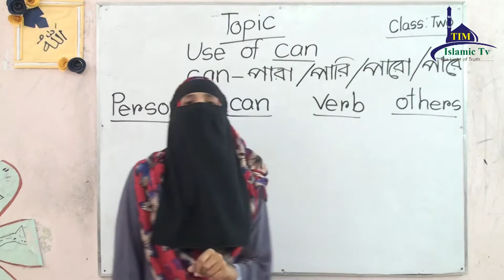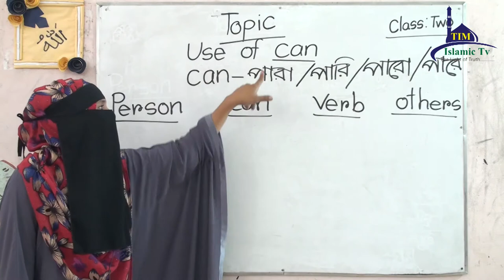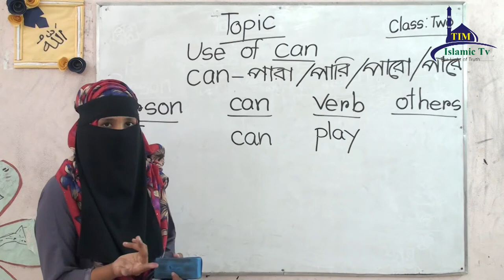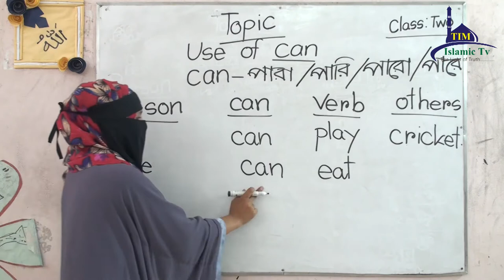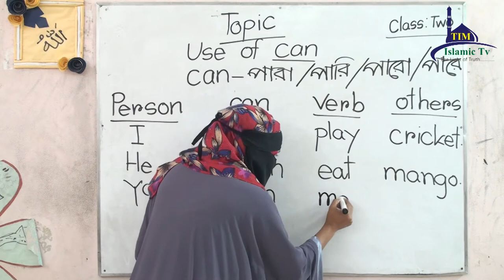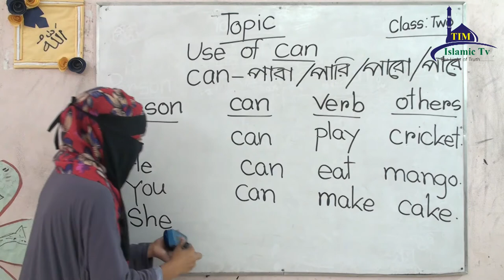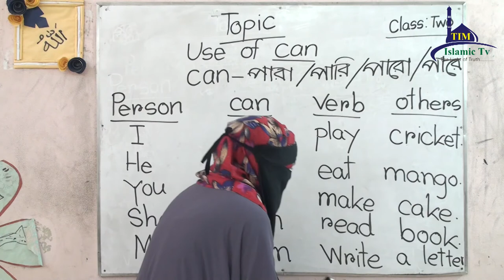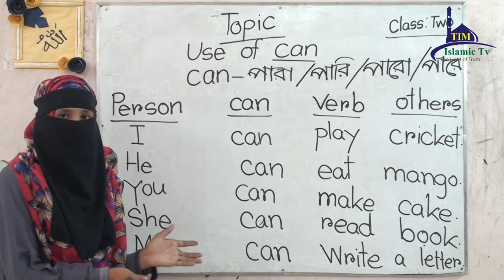Class Two English Part 05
Use of Can for Class Two by Jhorna Akter